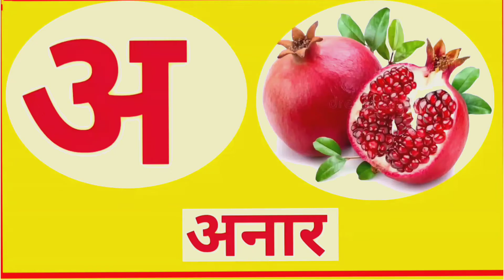अ से अनार, आ से आम, हिंदी वर्णमाला, अआइईउऊ, क से कबूतर ,a se anar ,aa se aam, हिंदीस्वर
अ से अनार, आ से आम, हिंदी वर्णमाला, अआइईउऊ, क से कबूतर ,a se anar, aa se

Hindi Varnmala
Nursery rhymes
हिंदी वर्णमालागीत
हिंदी स्वरब्यंजन
हिंदी बालगीत
बालगीत

yours query
ChunChun TV
hindi varnmala geet
hindi varnmala
हिंदी वर्णमाला
@Jhoola TV Nursery Rhymes & Kids Songs
@JhoolaTV Hindi
others goods kids channel
@Infobells - Hindi
@Hindi English Pathshala